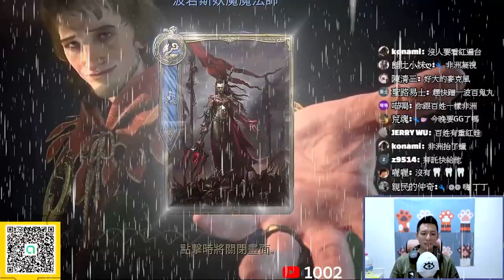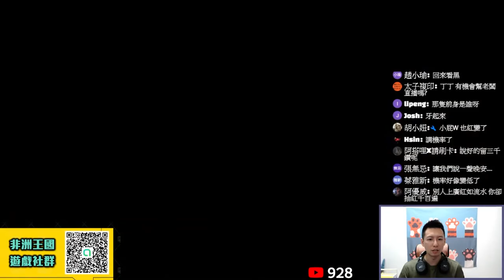天堂W精華｜雙紅來敲門!? 非洲人抽卡真實機率呈現!! 怪物血條不是歪瓜啦~ [DINGDING]